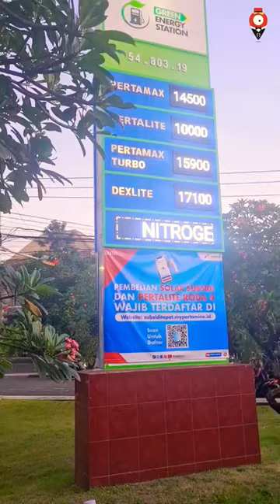⛽️ Gas Station in Indonesia 🇮🇩 Bali